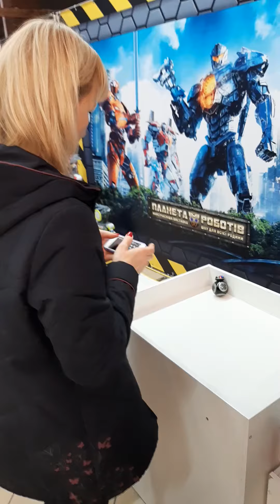Планета роботов 2020 (Киев)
Роботы для детей